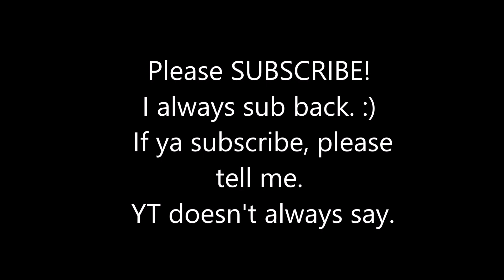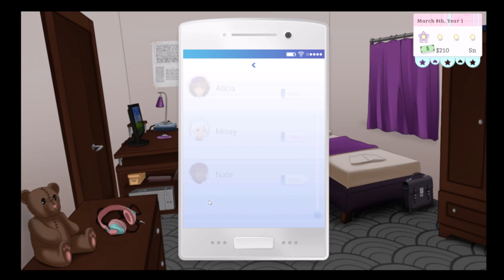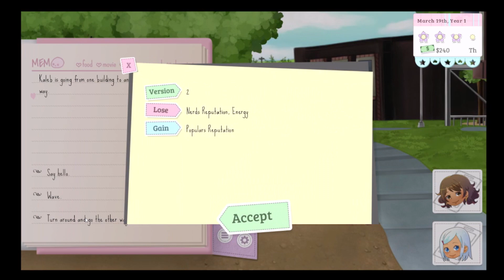Beach n Boat Dates – XOXO Droplets (NATE) Part 8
The 2 dates go about as well as they can, given it’s these 2 ppl, lol.